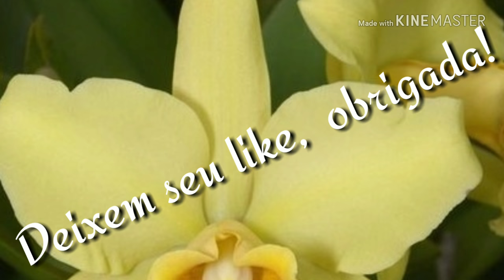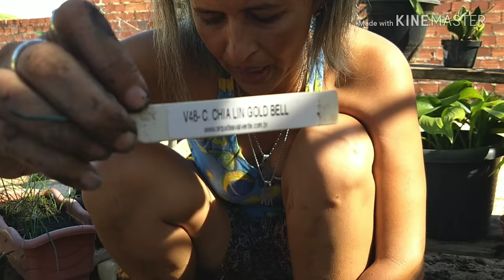A chuva chegou e com ela alguns problemas!